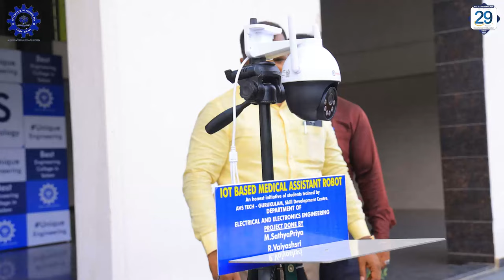HIGHLIGHTS OF AVS COLLEGE OF TECHNOLOGY